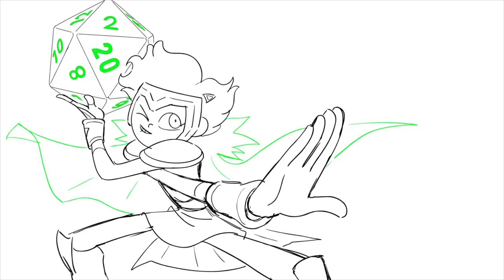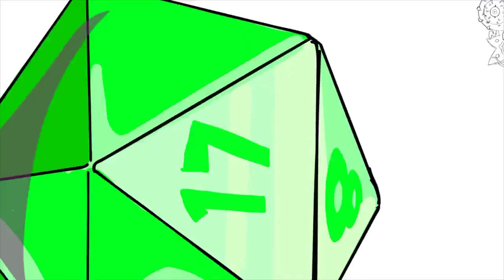Amphibia Final battle: Trio vs the Core army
Amphibia The Hardest Thing Final battle Anne Sasha and Marcy fight the core army save World